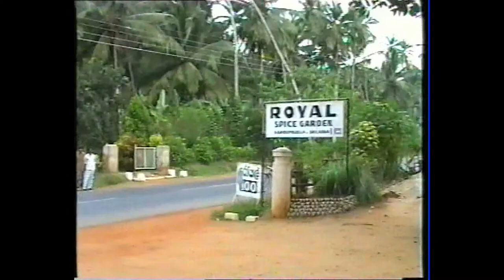sri lanka 1991 a trip to paradise part 2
a 2 week roundtrip through Paradise with stunning beaches, wild animals, ancient culture and friendly people.
one of the highlights was the rock of Sigiriya with the ruins of the palace.